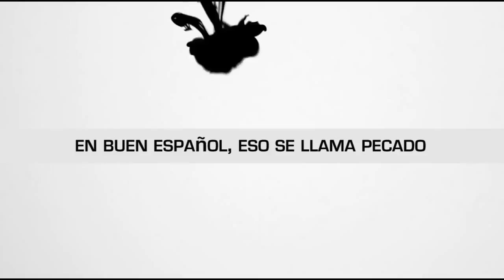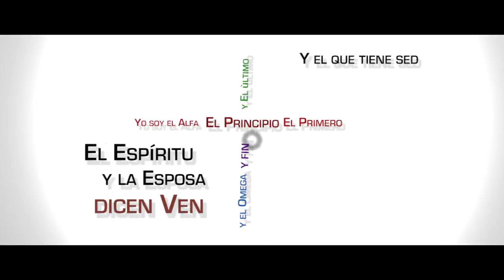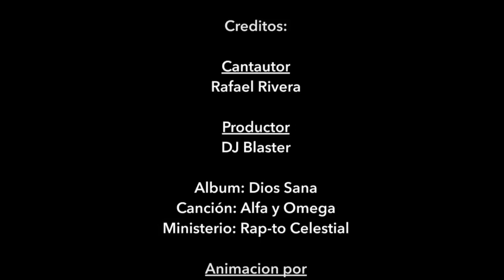ESTRENO!! Alfa y Omega - Rafael Rivera (Urbana Cristiana Nueva 2018)